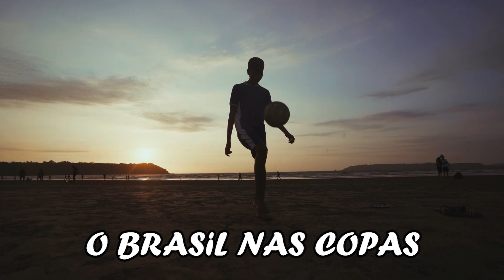O BRASIL NAS COPAS - 1998 DÉCIMO SEXTO EPISÓDIO